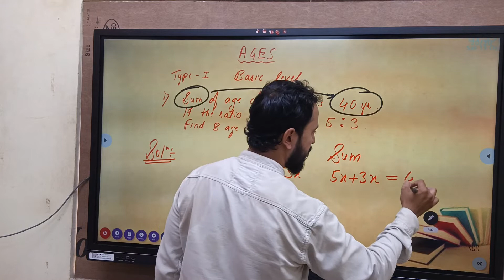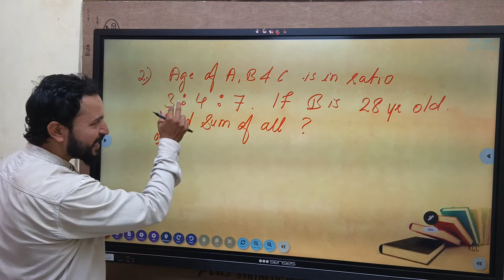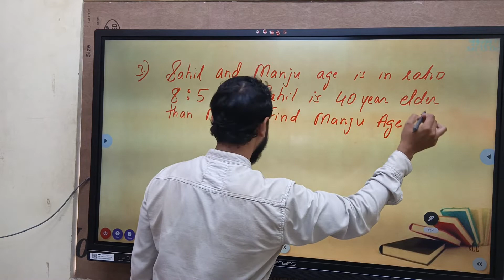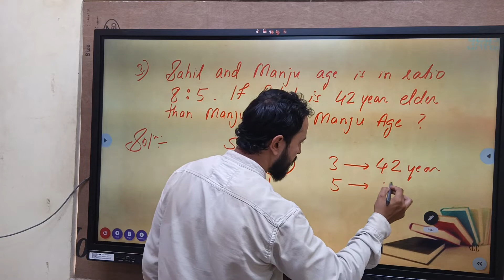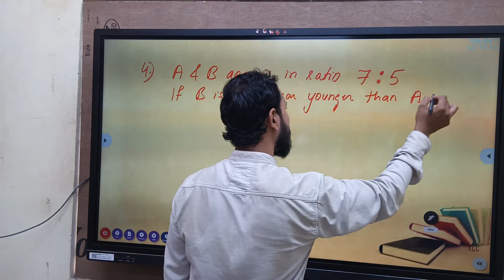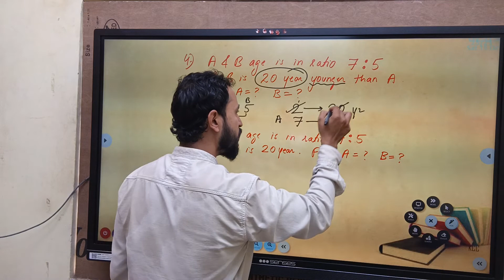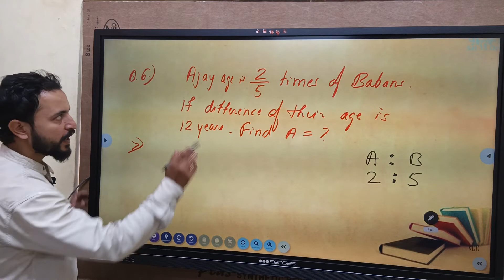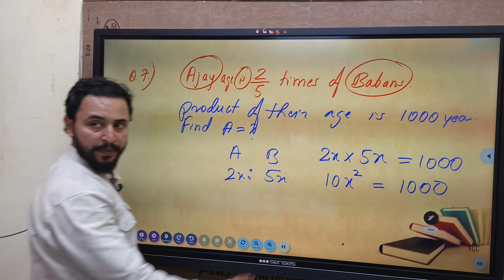Ages type 1 basic level